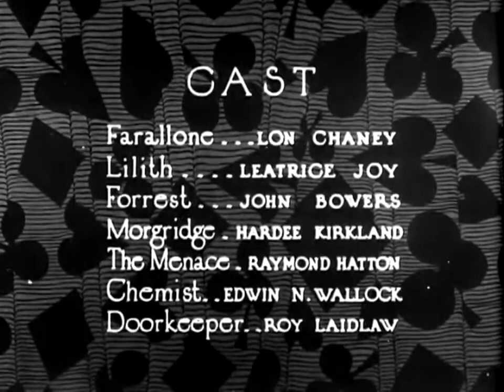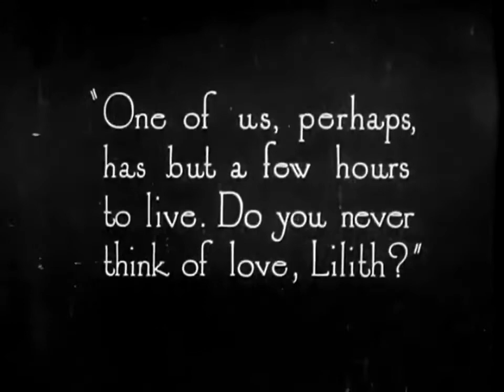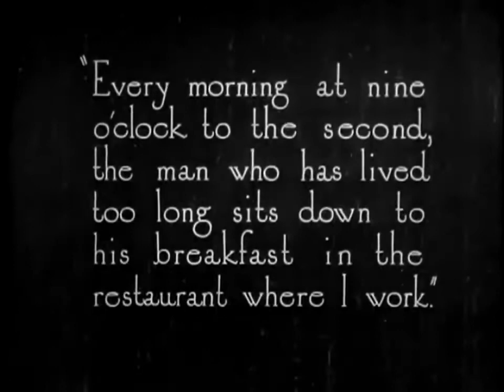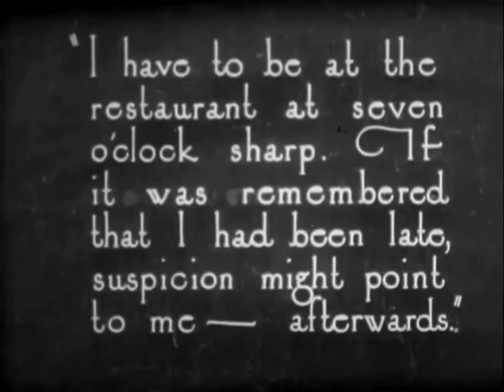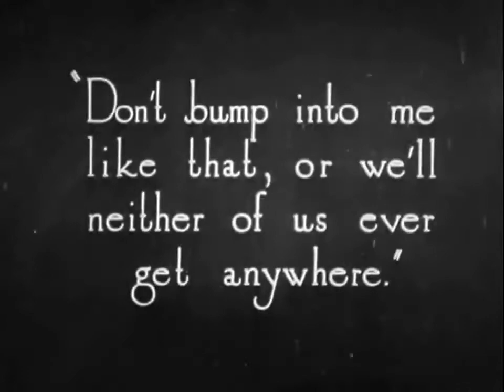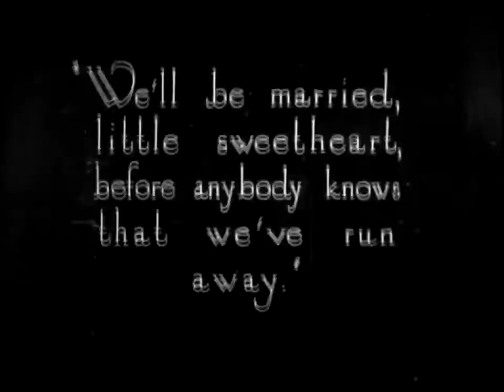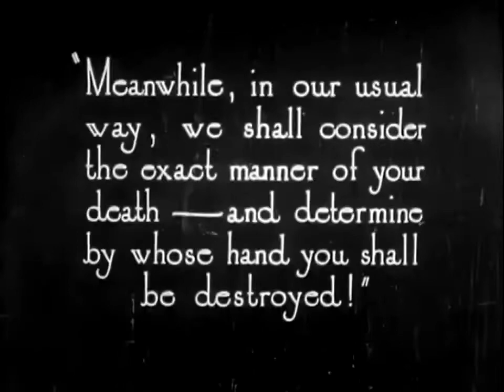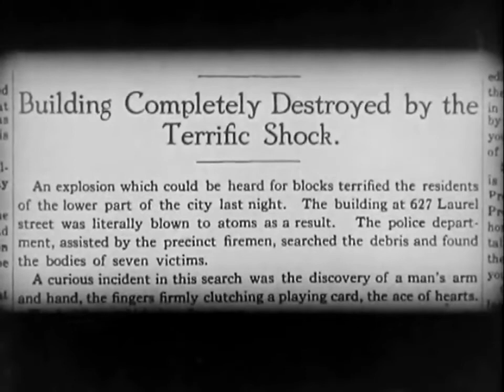Туз червей (The Ace of Hearts), 1921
Некое братство приговорило к смерти одного опасного человека. Исполнить приговор должен тот, кому достанется туз червей. Сестра Лилит раздаёт карты. Туз достаётся брату Форресту, за которого Лилит обещает выйти замуж. Это обстоятельство причиняет боль брату Фэрралону…